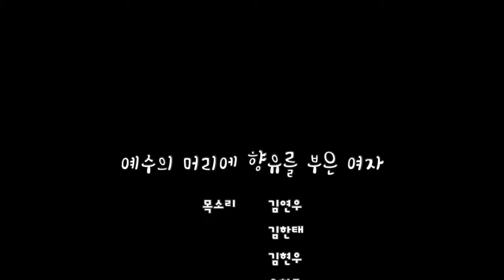예수의 머리에 향유를 부은 여자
목소리 김연우, 김현우, 김한태, 유희주
그림 얼굴